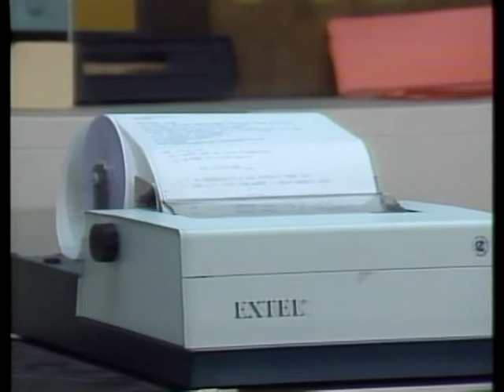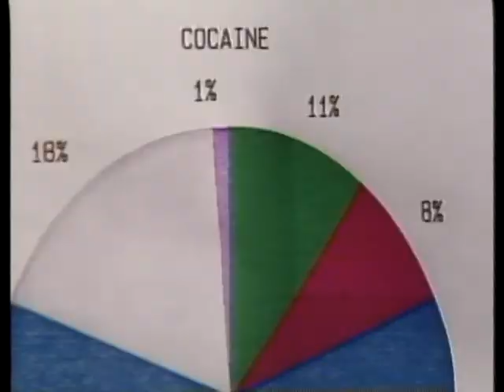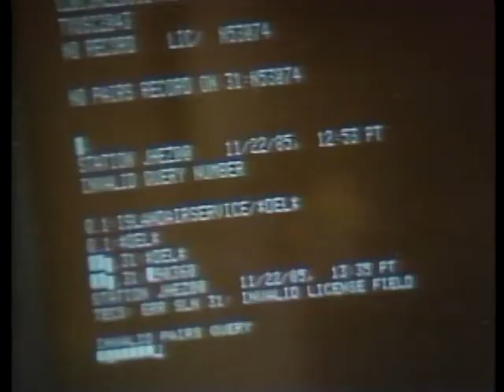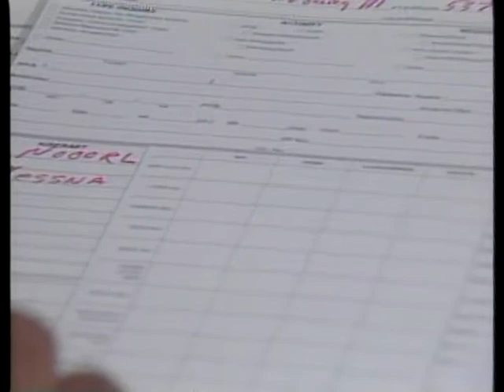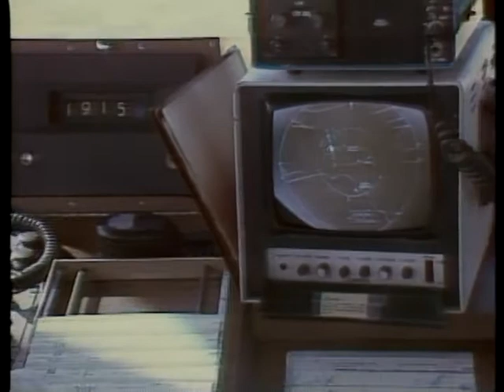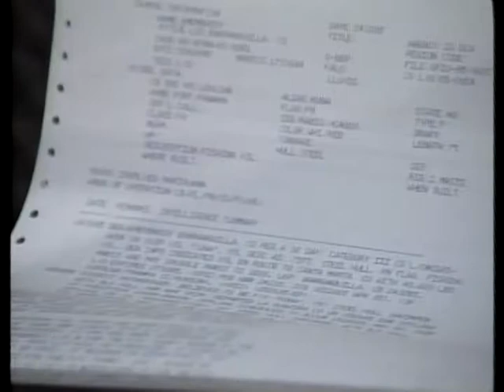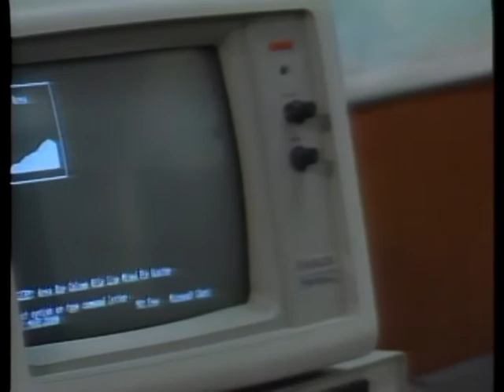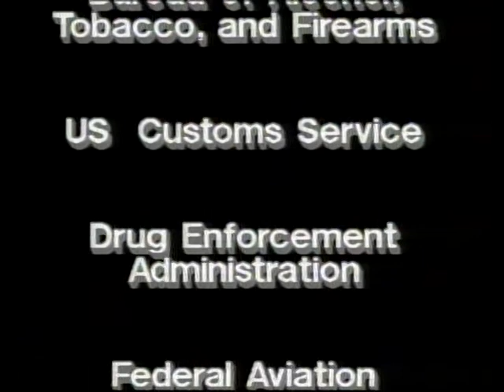EPIC TRAINING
EPIC TRAINING - National Archives and Records Administration   - ARC Identifier 37887 / Local Identifier 170.46 - Department of Justice. Drug Enforcement Administration. (07/01/1973 - ).  El Paso Intelligence Center is key for getting agents crucial information from multiple data-banks to use in the war on crime.  Many agencies are involved including the FAA, Marshals Service, Customs, FBI, and others.  DVD copied by IASL Master Scanner Timothy Vollmer.